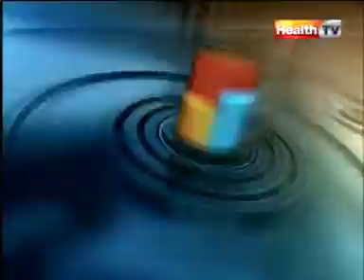Clinic Online | Topic: FACE COMPLEXION | Part 2 A | HTV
Clinic Online